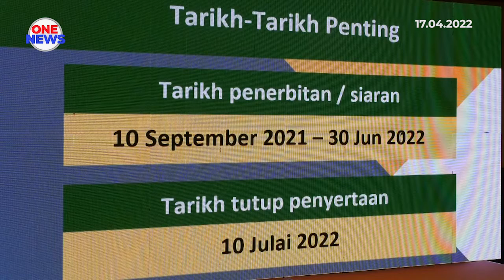Anugerah media MSOSH, iktiraf pengamal media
Anugerah Media Persatuan Keselamatan dan Kesihatan Pekerjaan Malaysia (MSOSH) 2022 akan diadakan secara berasingan daripada Anugerah MSOSH OSH.

Ketua Pegawai Eksekutif Institut Akhbar Malaysia (MPI), Datuk Dr Chamil Wariya menyatakan, langkah itu merupakan pengiktirafan tinggi dari MSOSH kepada para pengamal media.

Beliau berharap anugerah seperti itu dapat menarik minat wartawan untuk memaparkan laporan-laporan berkaitan Kesihatan dan Keselamatan Pekerjaan di negara ini.

Datuk Dr Chamil turut menyatakan anugerah itu ditambah kepada tiga kategori. Ini meliputi media cetak dan portal berita, media penyiaran televisyen dan video atas talian serta media penyiaran radio dan radio online.